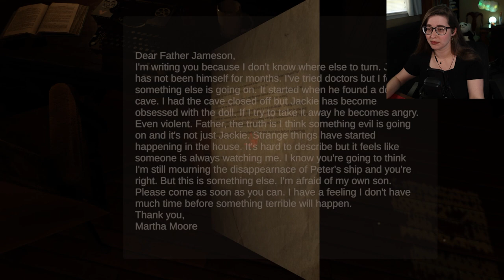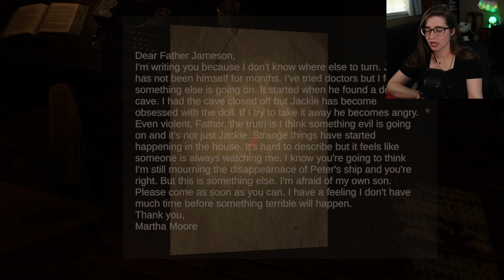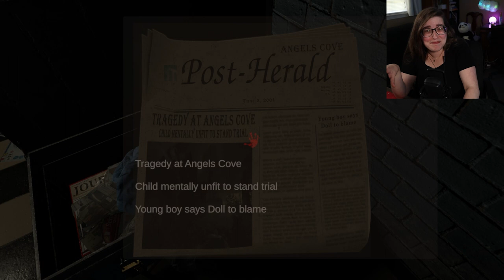If Shutter Island had a baby with Phasmophobia it would be this terrifying horror game | Angels Cove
Story Line
You've been called to the house to investigate strange disturbances. But the house is abandoned. The closer you get to the truth, the more the activity intensifies. Your role now is to understand the past behind the house and its island home. or is it?

Gameplay
In Angels Cove, you are only armed with your investigation equipment. However, you will need to find items to access other areas of the island and the house.
Explore every corner to find collectibles and hidden achievements.

Angels Cove is a first-person psychological horror game.

Explore a secluded house on a remote island to conduct a paranormal investigation...
Environment
The game starts off as you crash your boat getting to a remote island. You need to find your equipment and make your way across the island to get to the house exploring other buildings and areas of the island unlocking areas of access along the way.